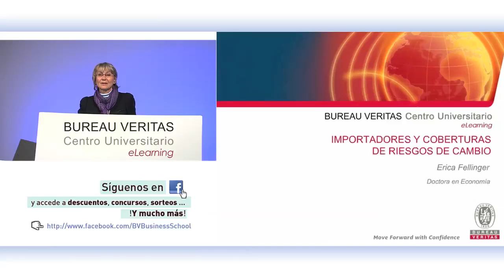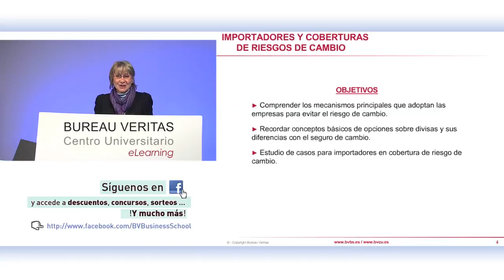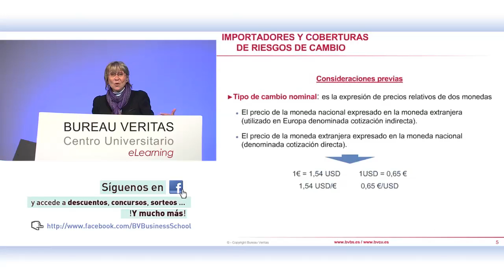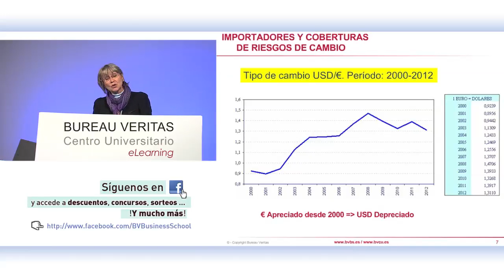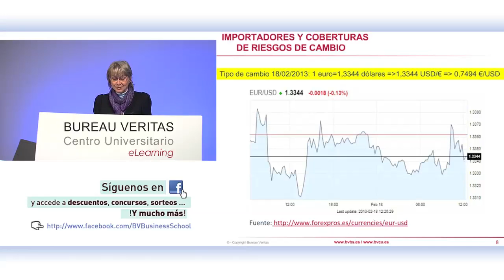Importadores y Coberturas de Riesgos de Cambio (eLearning)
El tema de Coberturas de riesgos de cambio es de vital importancia para las empresas exportadoras e importadoras.

En las operaciones de comercio exterior, las empresas toman recaudos para evitar el riesgo de cambio debido a que el precio de la divisa varía a lo largo del tiempo. En esta sesión se analiza el caso de empresas importadoras.